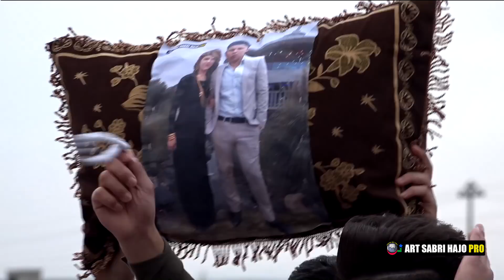NAHZED & HAWJEEN DOGHATA PART 1 BY ART SABRI HAJO PRO 6/1/2018 HONERMEND SALEM DOGHATI